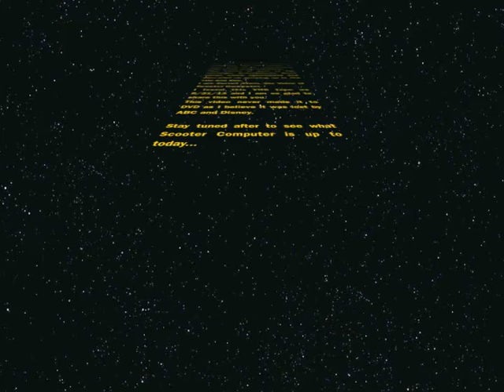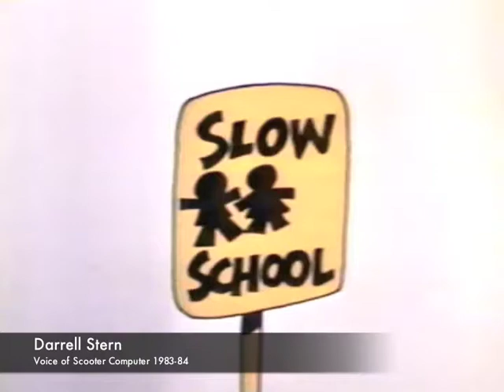Scooter Computer and Mr. Chips Introduction #1 Voice of Darrell Stern SchoolHouse Rock Not on DVD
This is the very FIRST Episode of Scooter Computer and Mr. Chips.
Today Scooter creates the best digital marketing in the world!
Part of a four episode series which aired on ABC during Saturday Morning Cartoons in 1984-84.
Lost for over 20 years, this is the FIRST episode of Scooter Computer and Mr. Chips. A Four Part Series introducing kids to the home computer.
The series is part of the nostalgic SchoolHouse Rock series which entertained and educated us growing up in the 70s and 80s.
I am Darrell Stern, the Voice of Scooter Computer.
I found this VHS tape on 8/21/13 and I am so glad to share this with you.
This video never made it to DVD as I believe it was lost by ABC and Disney.